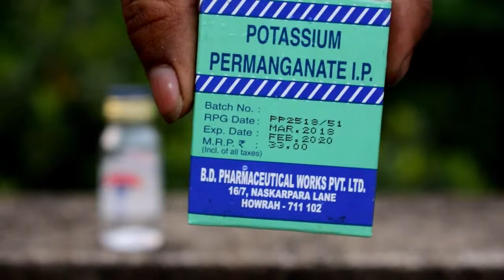2 SPOON K2N04 REACT WITH GLYCERINE || K2NO4||গ্লিসারীন দিয়ে আগুন জালানো কীভাবে সম্ভব!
2 SPOON K2N04 REACT WITH (FIRE) GLYCERINE || K2NO4||গ্লিসারীন দিয়ে আগুন জালানো কীভাবে সম্ভব!
What happens after .
Leest watch..
Sky high,
pottasium permanent,
For more videos so please চানেলটি